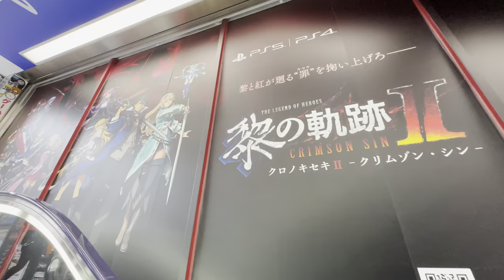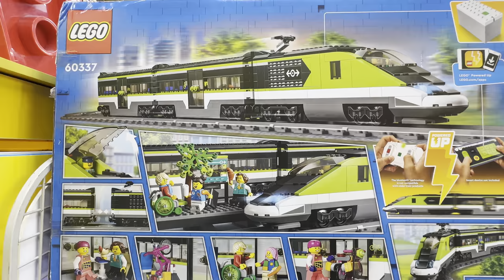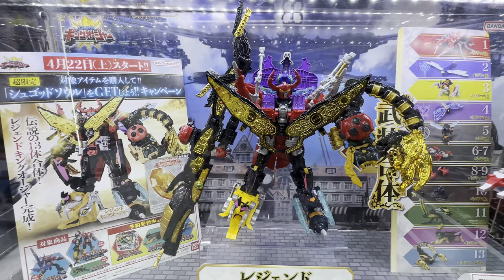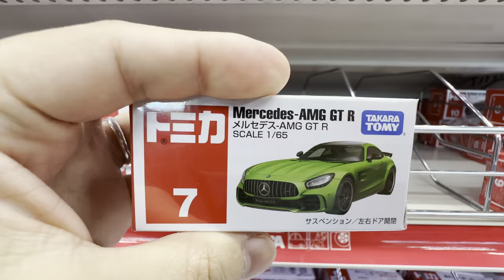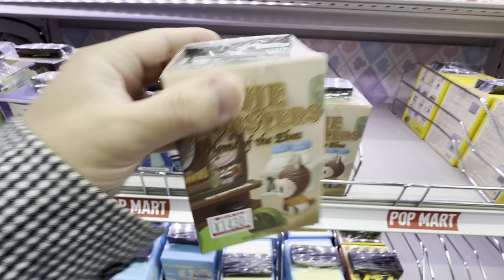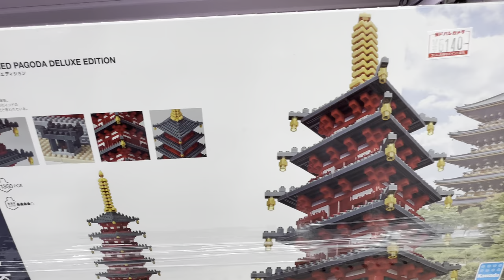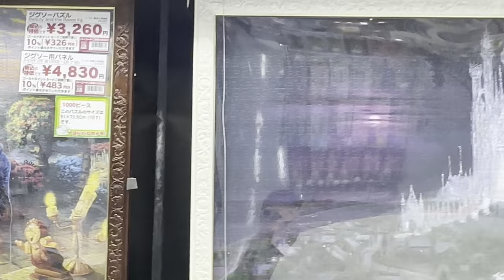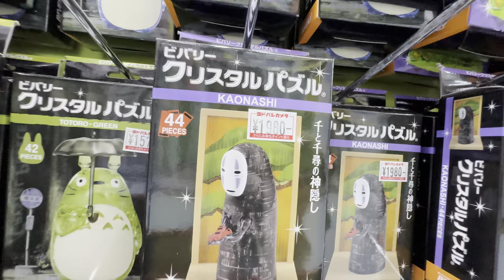INSIDE Toy Store: Yodobashi Akiba 6 Floor